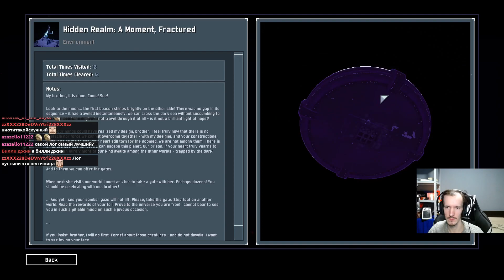Risk of Rain 2 ГПсПР #85 - Милишный Акрид в очень весёлом Годране с Душой и Роем